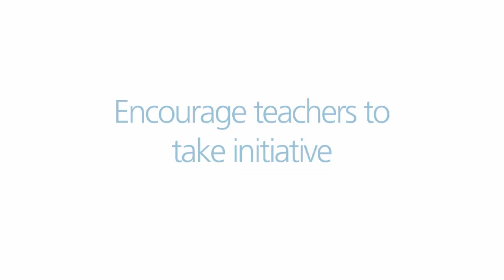SMART Speaker Series - Four Successful ICT Training Techniques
Education professionals share their most important training tips to help teachers and administrators get the most out of their classroom technology. Featuring Doug Brown, Anthony Mullen, and Kobus van Wyk. Filmed at GETS North America 2010.